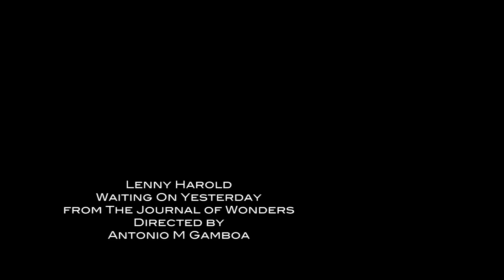Lenny Harold - Waiting On Yesterday (Official Music Video)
Lenny Harold - "Waiting on Yesterday"
from the album "The Journal of Wonders (Tale of The Phoenix In The Moon Labyrinth)"
Shot and Directed by Antonio D Gamboa
Produced by Cass Maya, Forrest Renaissance and Kevin Purnell
Production Manager Frances Perez
1st PA Alex
2nd PA Gabriel

®2011 Nabura Films

Waiting On Yesterday
written by Lenny Harold
produced by Cass Maya for WMC Productions
recorded at AM Studios, NYC
Mixed by Yaron Aldema at AM Studios
Mastered by Mark B. Christensen
Assisted by Raphael Fiorda
at Engine Room Audio, NYC

BlackBelt Music Group
KP Entertainment
1st N 10 Entertainment

The Journal Of Wonders